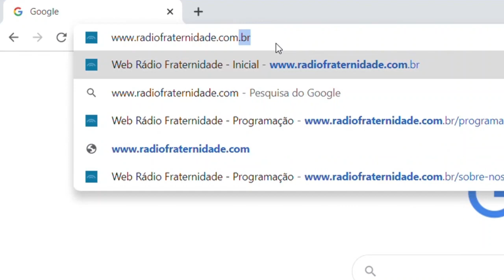100 PGT Conversa Amiga - 21 06 2020 José Carlos De Lucca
Essa é uma transmissão do áudio do CONVERSA AMIGA com José Carlos De Lucca de 216/2020
Apresentação: José Carlos De Lucca (SP) -